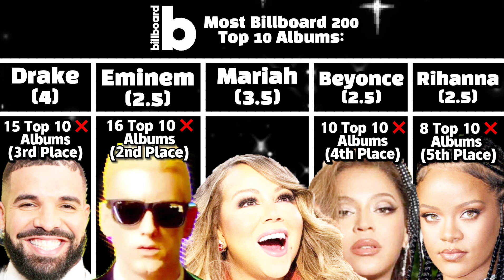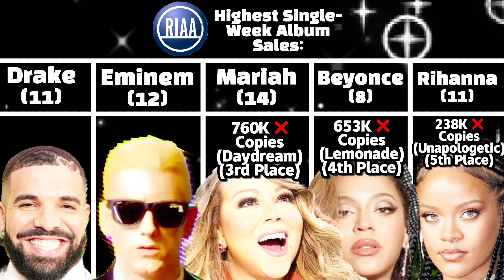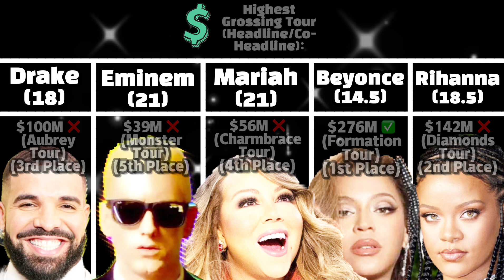MARIAH CAREY x. BEYONCE x. RIHANNA x. EMINEM x. DRAKE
This is a mariah Carey reaction, and rihanna reaction Type Comparison and beyonce reaction type comparison. In This Video i compare accolades and stats in categories like youtube videos with 100M+ views, spotify songs with 100M+ streams, billboard hot 100 this week 2022, and much more.Also In This, Video i analyze spotify songs with 1billion streams, total spotify streams, spotify monthly listeners, spotify followers, diamond albums, diamond singles, and alot more in this  video. Also in this video, i look at youtube videos with 250 million views, 500 million views, 750 million views, highest viewed youtube video, and youtube subscribers in this, video.